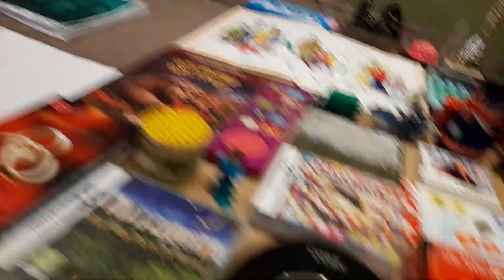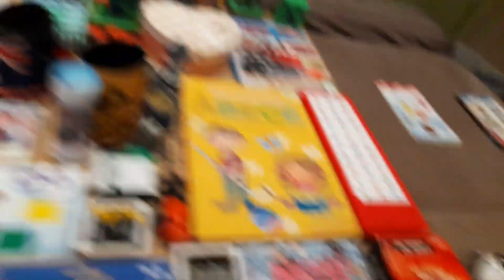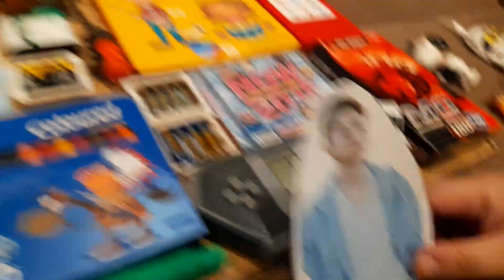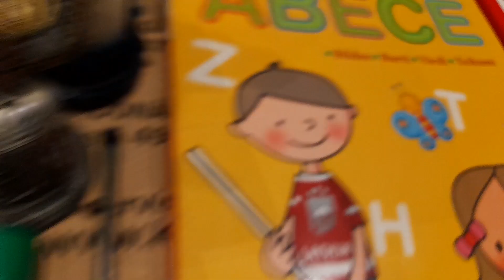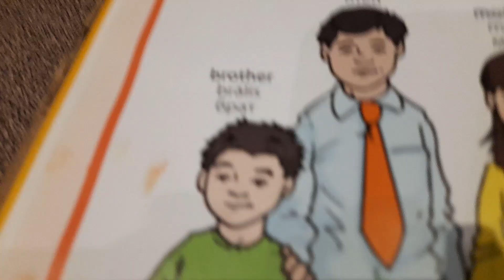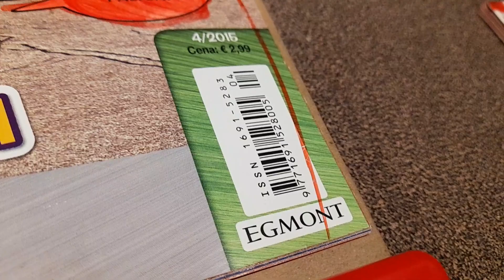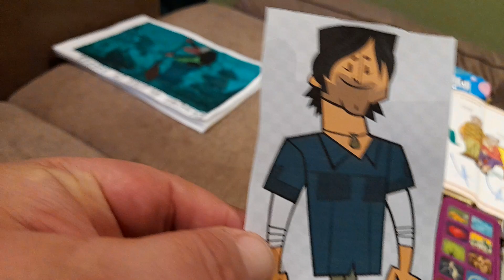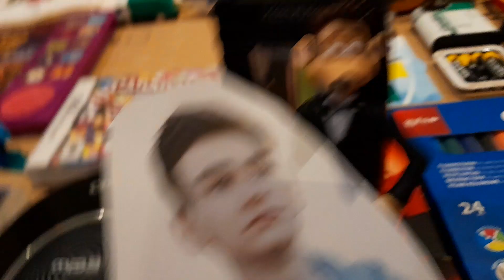ИГРА МАЛЕНьКИЙ ИСКАТЕЛь. УЧИТЕЛЬ МЫШОНОК РОДИ ИЗ СМЫВАЙСЯ В ШКОЛЕ МАРКУСЛЭНД! УГОЩЕНИЕ ДЛЯ БАБА ЯГА!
I SPY GAME IN MARKUSLAND SCHOOL. TEACHERS MOUSE RODDY FROM FLUSHED AWAY. FIND MANY INTERESTING OBJECTS AND LISTEN SOUNDS!

SPĒLE MAZAIS MEKLĒTĀJS MARKUSLENDAS SKOLĀ. SKOLOTĀJS PELĒNS RODIJS NO MULTFILMAS AIZSKALOTAIS. MEKLĒJAM DAŽĀDUS INTERESANTUS PRIEKŠMETUS UN KLAUSAMIES SKAŅAS! DĀVANAS NO MARKUSA!